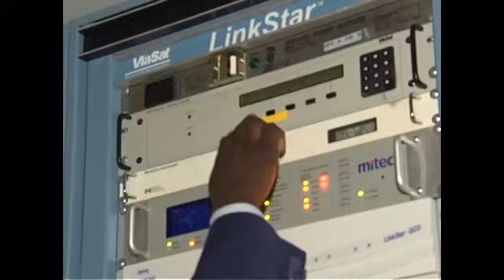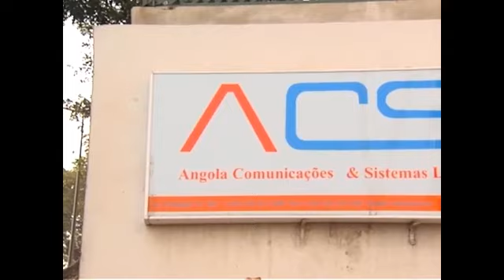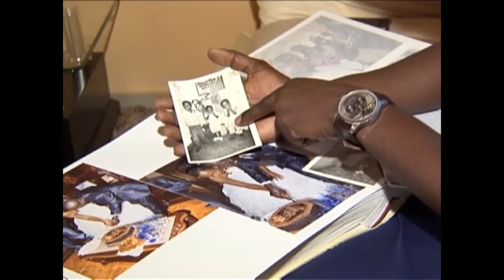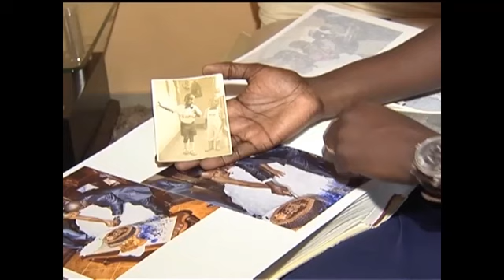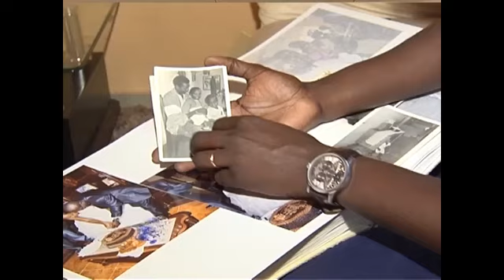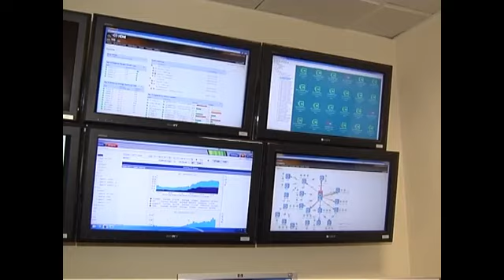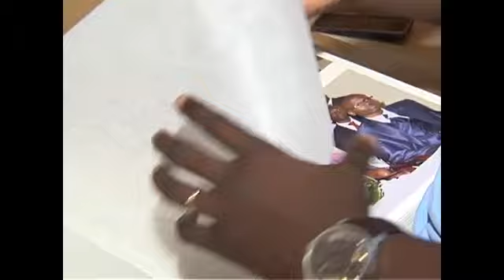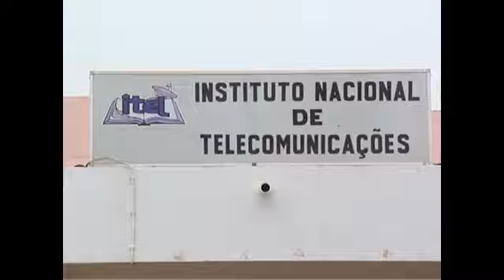Vencedores - História de Maximino Paca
Vencedores - História de Maximino Paca - edição 04